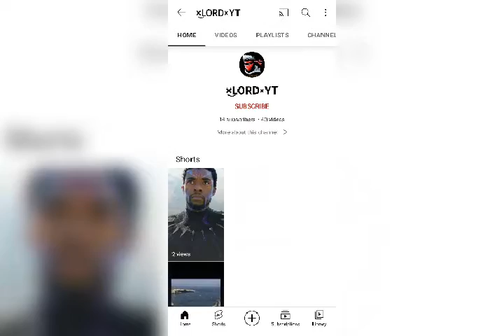shortout to my subscriber#short#support them